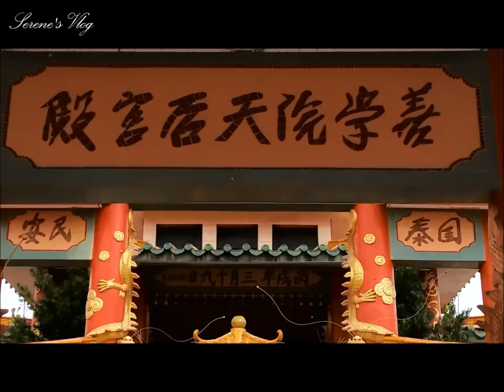朱毛善学院（孔子庙） Vlog#9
一直以吉隆坡天后宫引以为傲，看完这个孔子庙真是叹为观止。什么样的吸引力让全马各地的信徒都前来膜拜？赶快点击进来一探究竟！
音乐来源：敲敲的音乐世界